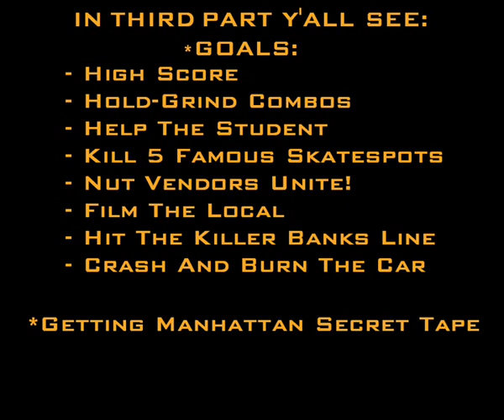THUG Walkthrough part 3 - Manhattan vol. 1, Secret Tape (Sick Difficulty)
DO NOT FORGET TO WATCH IT IN HIGH QUALITY!!!
NIE ZAPOMNIJ OBEJRZEĆ TEGO W WYSOKIEJ ROZDZIELCZOŚCI!!!

Third part of my THUG walkthrough. This time it's Manhattan.
Trzecia część filmu przejścia THUG. Tym razem jest to Manhattan.

GOALS:
* High Score
* Hold-Grind Combos
* Help The Student
* Kill 5 Famous Skatespots
* Nut Vendors Unite!
* Film The Local
* Hit The Killer Banks Line
* Crash And Burn The Car